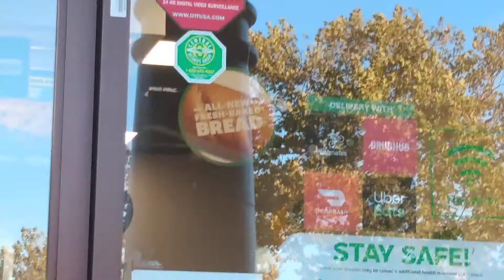4 Kichler Pro Basics Premier Ceiling Fans at another Subway (Greatest Hits Remake)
This is when last year, the subway was new and cleaned, enjoy.